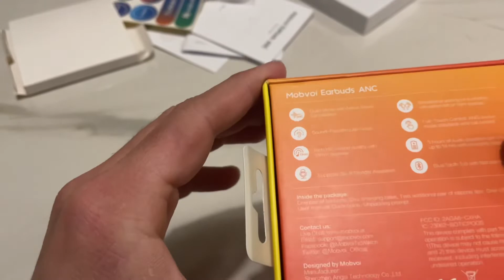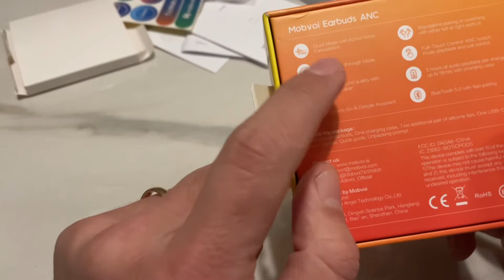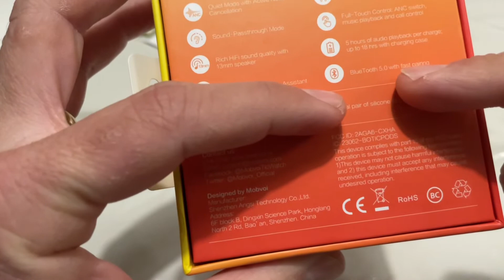Recensione Mobvoi Ticpods auricolari Earbuds ANC con soppressione attiva del rumore a soli 29 € !!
Musicista: @iksonmusic

Link di acquisto:

TicPods ANC Bluetooth 5.0 con cancellazione attiva del rumore, cuffie resistenti all'acqua IPX5 con auricolari wireless, cuffie touch control

Il contenuto di questo video ha esclusivamente finalità di informare.